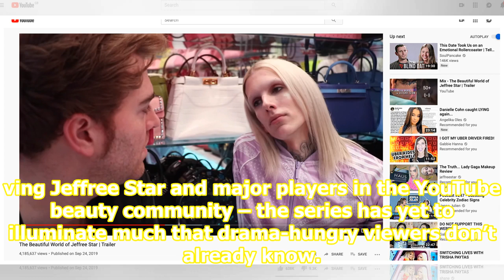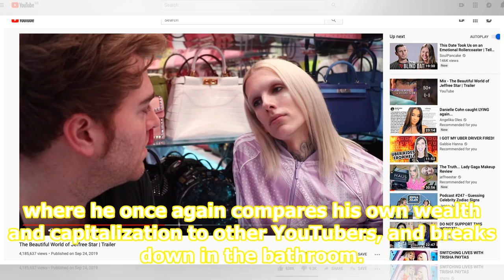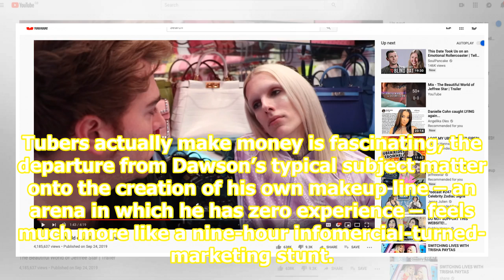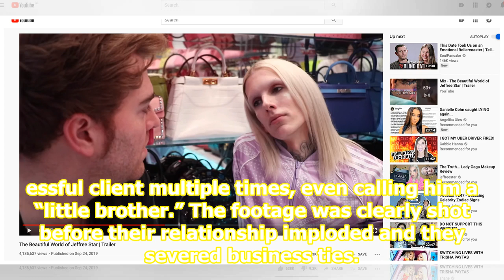Shane Dawson and Jeffree Star have yet to prove that their 9-part ‘documentary’ is more than just...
Shane Dawson and Jeffree Star have yet to prove that their 9-part ‘documentary’ is more than just an advertisement

source Shane Dawson / YouTube The second episode of Shane Dawson’s 9-part “documentary” series with Jeffree Star dropped Friday. Despite much-anticipated drama and tea, the first two episodes have largely been underwhelming. It appears that most of the series will be oriented around the launch of Da...